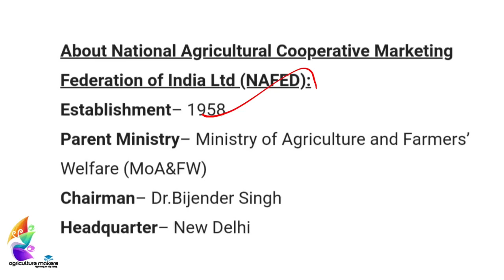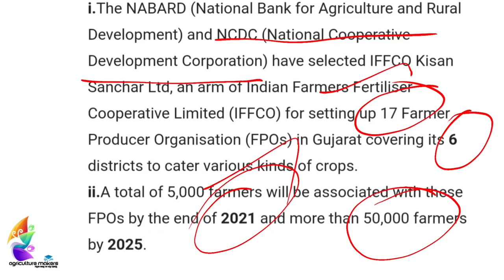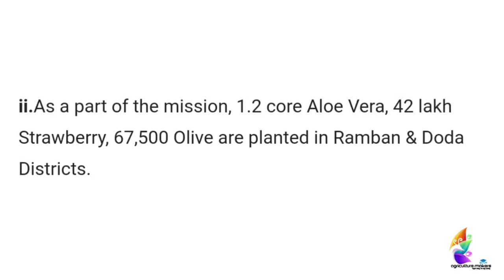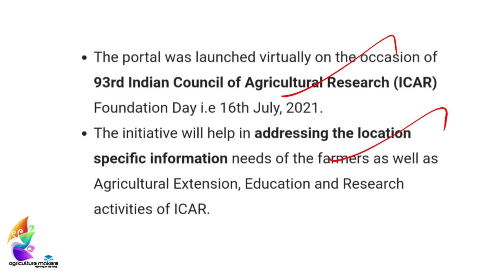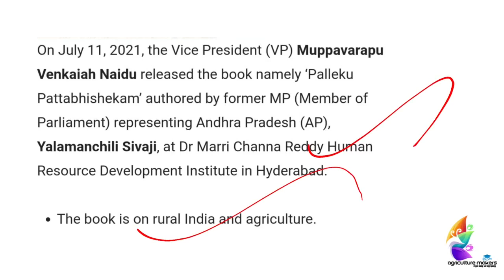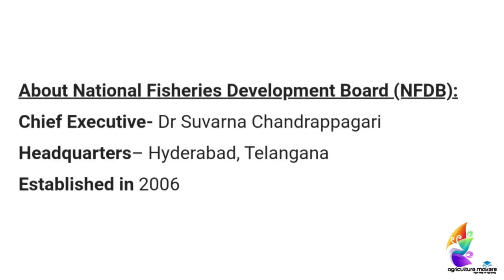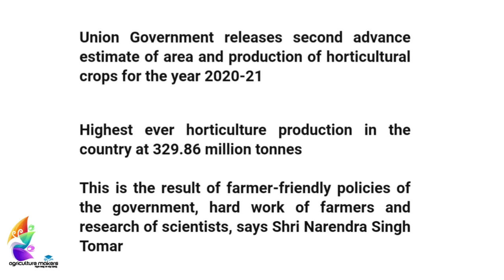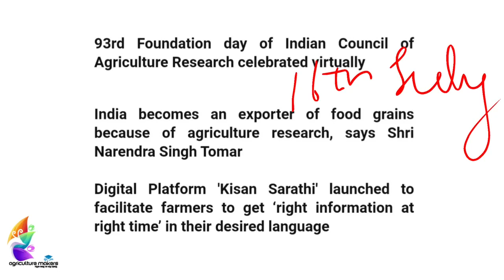Agriculture Current Affairs July 11- July 17, 2021 for Agriculture Based Exams| Agriculture Makers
This video provides you the Current Affairs between July 11 to July 17, 2021 in the field of Agriculture useful for IBPS AFO, NABARD, RRB and FCI Examinations.

Other  videos you may need,

Follow us for the next earliest updates.